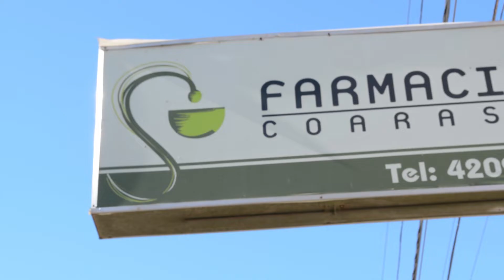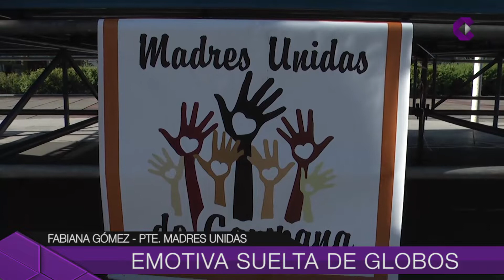EMOTIVA SUELTA DE GLOBOS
Las Madres Unidas de Campana realizaron una nueva suelta de globos. Fue en el Parque Urbano y convocó a toda la comunidad para recordar a los familiares fallecidos en accidentes de tránsito.  Además estuvieron acompañados por artistas durante la tarde del domingo.